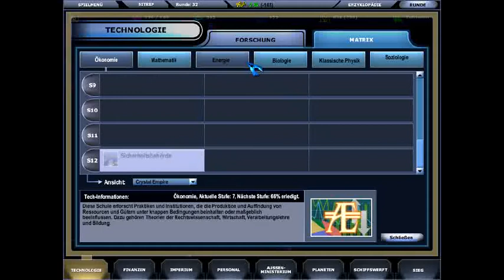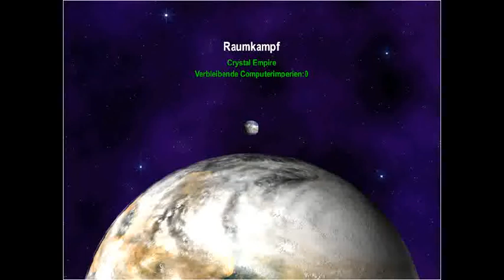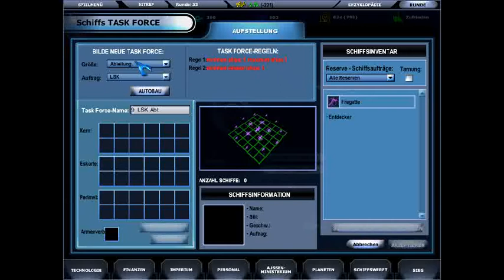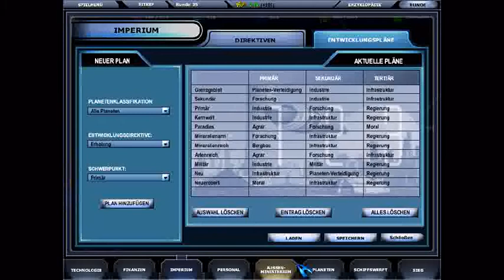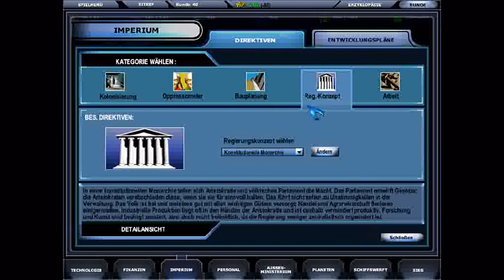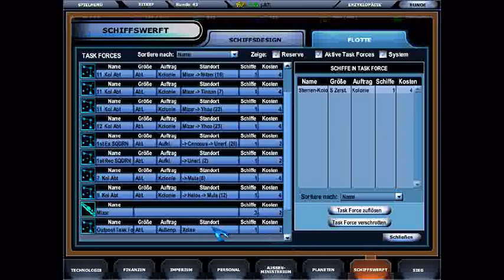Let's Play Master of Orion III: The English Edition Part 05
And we found our first enemy race: The Kyalalasomethingorother Empire of the Imsaeis.

Luckily, those floating gas bags will soon find out that nothing withstands the might of the Crystal Empire! Well, but before that we'll try to string them along diplomatically as long as possible. We're the good guys, after all.

(Which will not be long: Remember our race picks? The only race even more hated and despised right now is the Ithkul -and those guys are parasites who mind rape people before stealing their bodies to slowly eat them.)